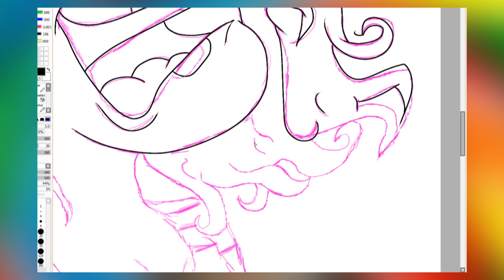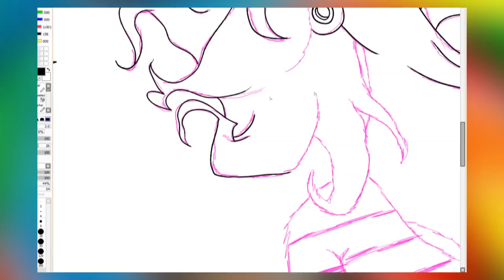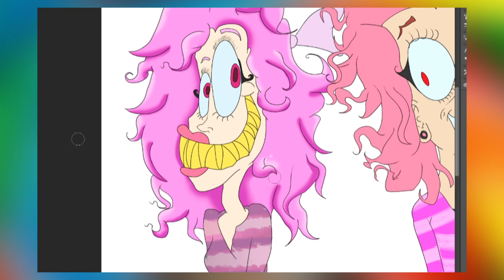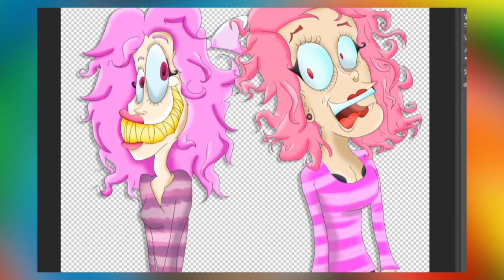SirCutieYuki | Cartooneo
Creepers scary, son

Animation by @TheStickyHunter